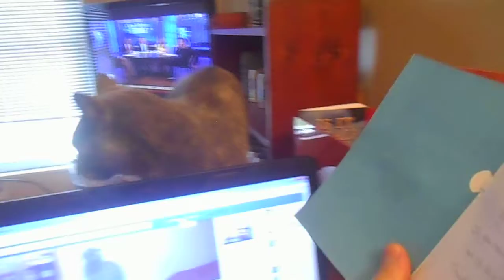Holstein reacts to a musical birthday card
April 24, 2015.  Holstein, my pretty kitty reacts to a nice card sent to me for my birthday by Katee the cat via her human, Sandee McLaughlin.